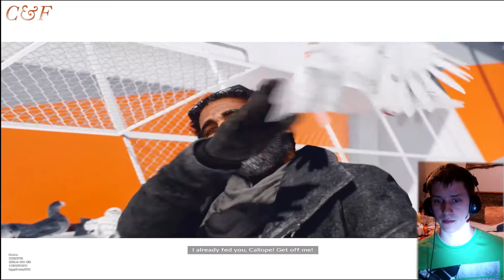Mirror's Edge Catalyst Closed Beta 2. rész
A zárt bétának sajnos vége de még sikerül fél órányi játékmenetet kisajtolni :D
Várható megjelenés 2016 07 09 - EU